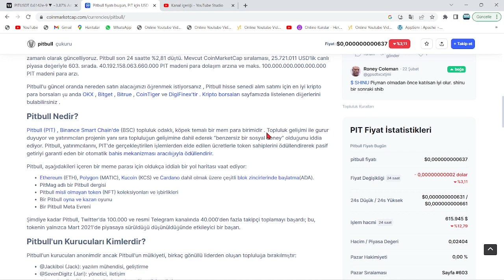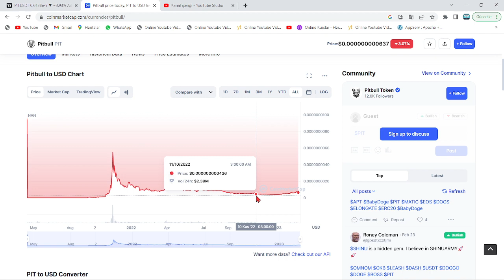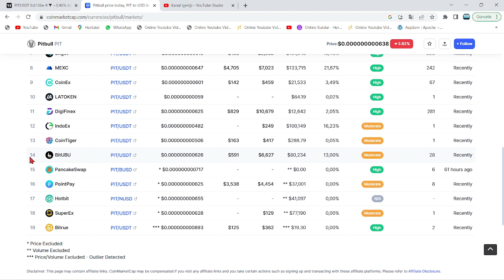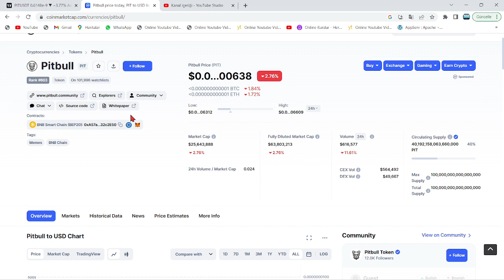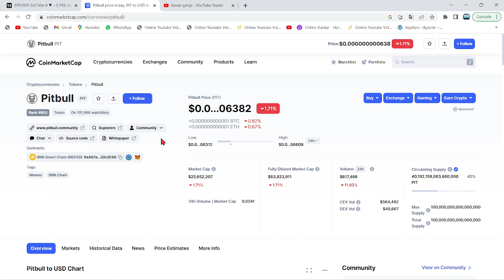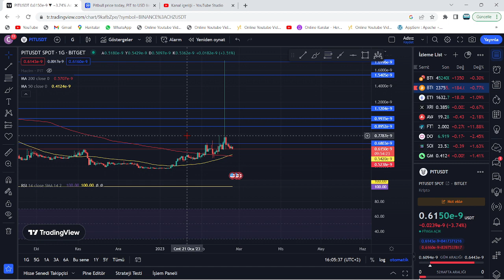PİTBULL, 5 SIFIR ATACAK MI?🚀1 DAKİKADA 3X YAPTI!🔥PİT TOKEN ANINDA UÇUŞA GEÇTİ?🚀NE KADAR KAZANDIRIR?🚀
Bu videomuzda kripto borsalarında oldukça popüler bir coin olan PIT coin'i (Pitbull) inceledik. Pit coin'in destek ve direnç noktalarını belirterek kısa, orta ve uzun vade hedeflerinden söz ettik. Pit alım ve satım noktalarını belirleyerek, hangi noktadan almalıyız? Gibi sorulara yanıt olmaya çalıştık. Pit, uzun vadede yakaladığı popülerite ve beklenen hacimle 2022'de çok büyük yükselişler yapabilir. Pitbull, aniden çok büyük bir yükseliş yaparak 2x fiyatlarına yükseldi. Bu videoda yatırım tavsiyesi verilmemiştir.